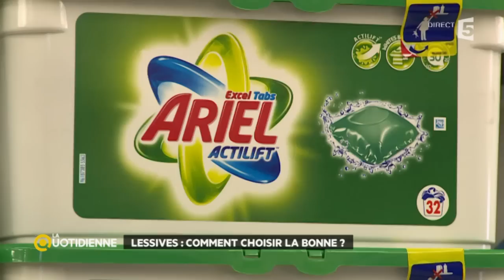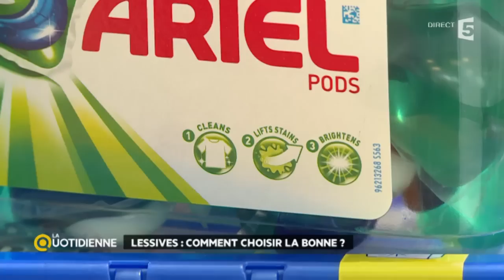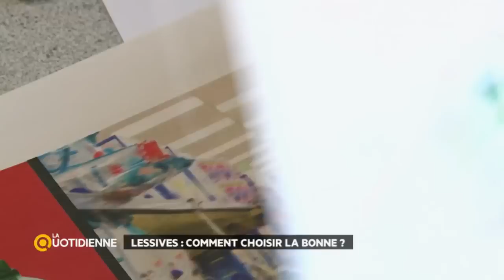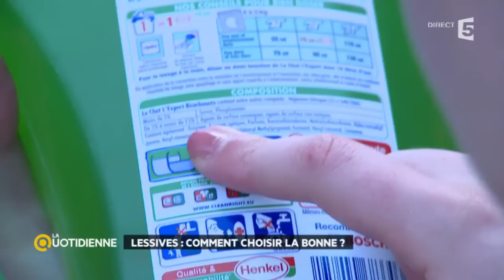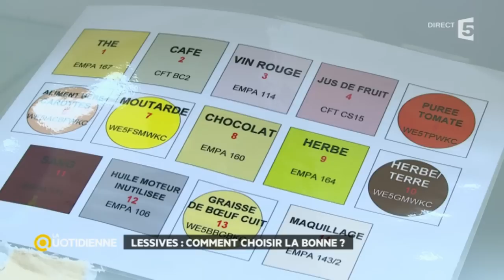Lessives : comment choisir la bonne ?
Concentrée, adoucissante, spécialement faite pour les couleurs... Entre toutes les sortes de lessives, on a parfois du mal à s'y retrouver, et à connaître leur véritable efficacité. Face à cela, certains choisissent même de faire leur propre lessive, avec des noix de lavage ou du vinaigre. La Quotidienne tente de faire le tri.